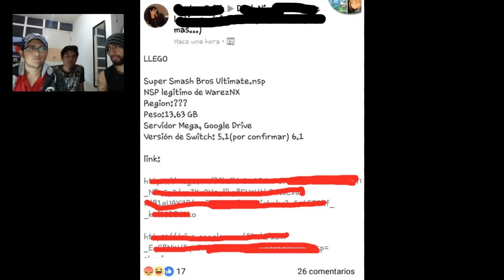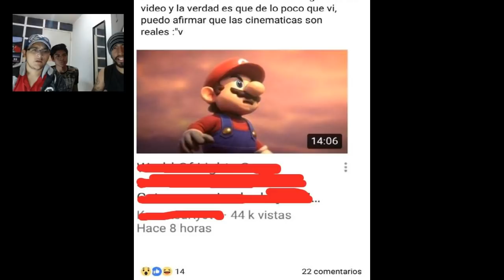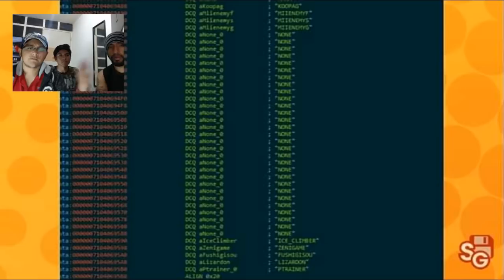Es una Vergûenza Smash Bros Ultimate Filtrado al 100 % (filtración) Noviembre 2018 HD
Que tal chicos a escasas 2 semanas del estreno del mejor Super Smash Bros Ultimate se filtra completamente y de antemano digo que en mi opinión esto es lo mas bajo y de verguenza que halla gente asi, capas de afectar a nintendo y sus desarrolladores